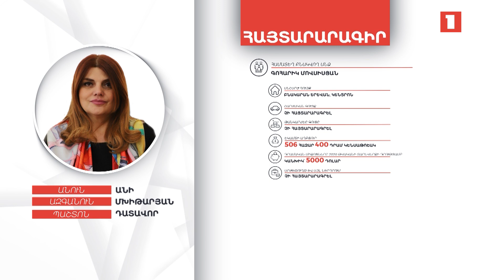21 մլն դրամ, տասնյակ հազարավոր դոլարներ. դատավոր Անի Մխիթարյանի ունեցվածքը